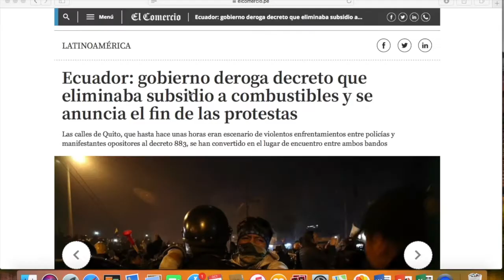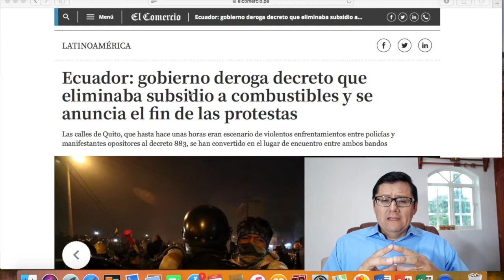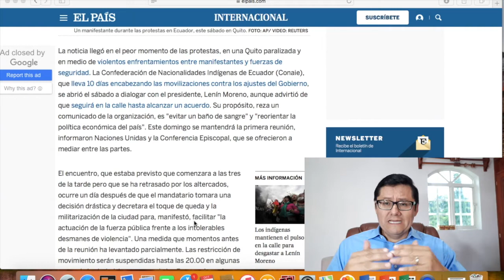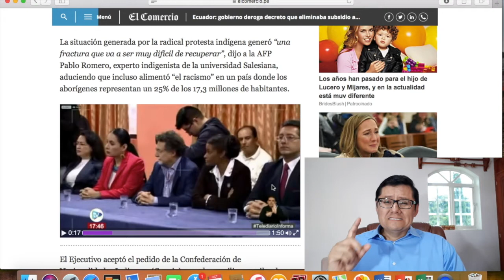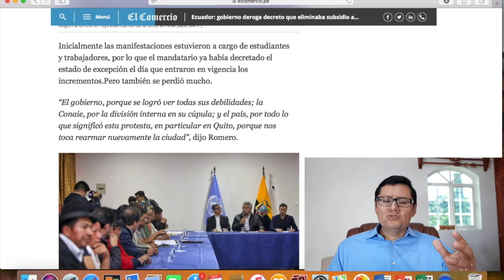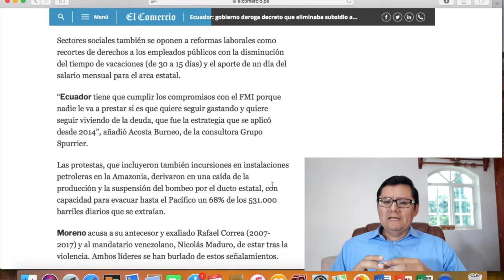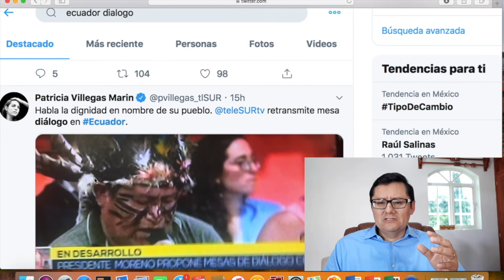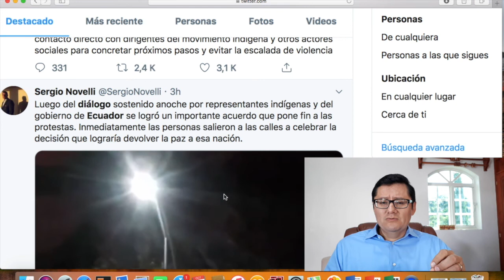ECUADOR: INDÍGENAS SOMETEN AL GOBIERNO DE LENIN MORENO; ONU Y EPISCOPADO CATÓLICO MEDIADORES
Quito. Ecuador alcanzó un acuerdo para detener su peor crisis en décadas y desde este lunes enfrenta la tarea de reparar los daños que dejaron doce días de furia en Quito contra medidas de austeridad: millonarias pérdidas, siete muertos y centenares de heridos y detenidos.

La capital fue escenario de violentas protestas, que deberán finalizar según un compromiso alcanzado el domingo por la noche entre el gobierno de Lenín Moreno y el movimiento indígena que lideró las manifestaciones. La negociación fue cara a cara, con mediación de la ONU y la Iglesia católica.